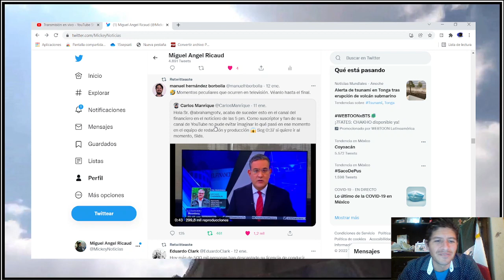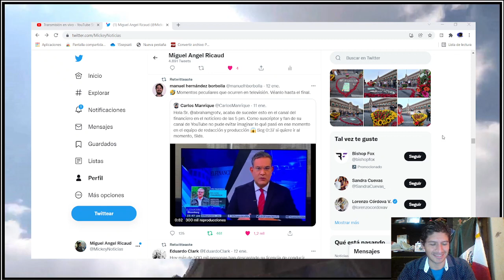LE MIENTAN LA MADRE A EL FINANCIERO EN VIVO!